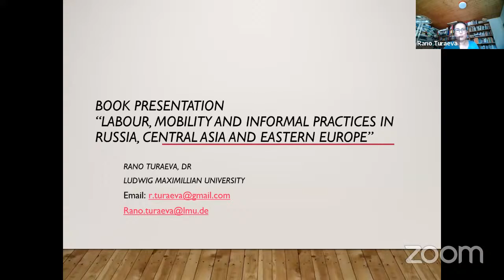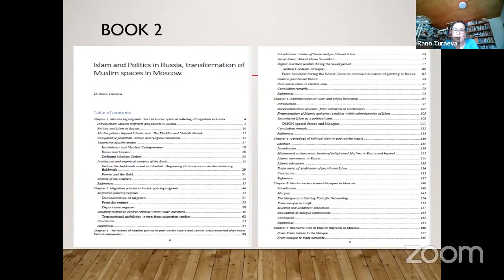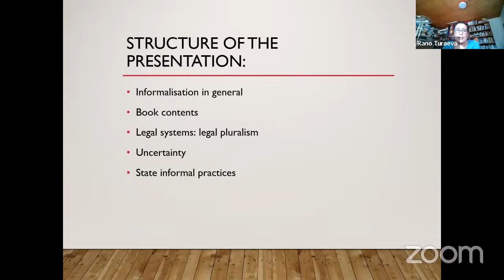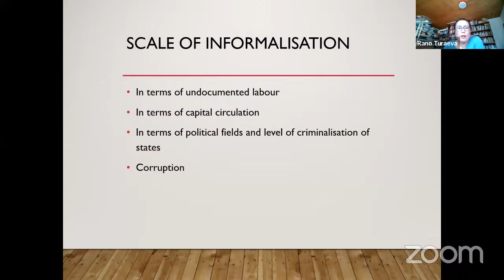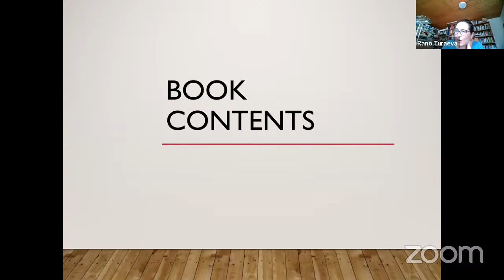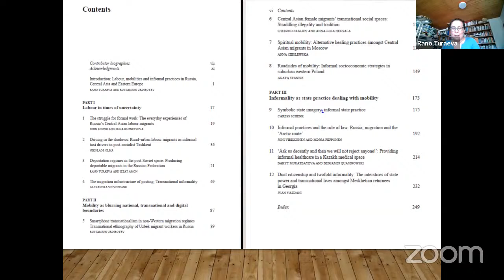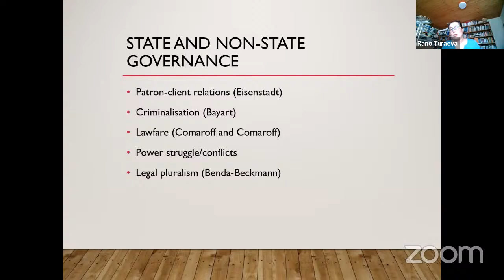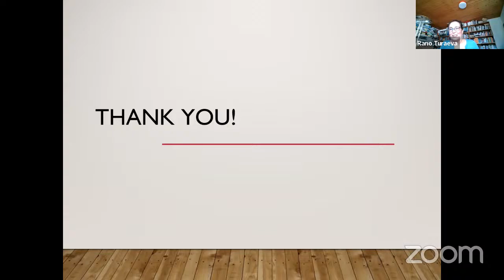BOOK PRESENTATION WITH DR. RANO TURAEVA: “LABOUR, MOBILITY AND INFORMAL PRACTICES IN RUSSIA, ...”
SYNOPSIS
The book explores the daily survival strategies of people within the context of failed states, flourishing informal economies, legal uncertainty, increased mobility, and globalization, where many people, who are forced by the circumstances to be innovative and transnational, have found their niches outside formal processes and structures. The book provides a thorough theoretical introduction to the link between labour mobility and informality and comprises convincing case studies from a wide range of post-socialist countries. Overall, it highlights the importance of trust, transnational networks, and digital technologies in settings where the rules governing economic and social activities of mobile workers are often unclear and flexible.

Dr. Rano Turaeva is a habilitating candidate at the Ludwig Maximillian University and an associated researcher at Max Planck Institute for Social Anthropology in Halle Saale in Germany. She is currently working on the second book on Migration and Islam in Russia. She edited a book with Rustamjon Urinboyev titled: “Labour, Mobility and Informal practices in Russia: Power, Institutions and Mobile Actors in Transnational Space” published in 2021 by Routledge. She has been writing on the topics of migration, entrepreneurship, informal economies, gender, border studies, identity and inter-ethnic relations among many other topics which she published in such journals as Inner Asia, Communist and post-Communist studies, Sociology of Islam, Central Asian Affairs, Central Asian Survey, Anthropology of Middle East among other journals. Her book based on her PhD thesis is out with Routledge in 2016 under the title `Migration and Identity: the Uzbek Experience`.